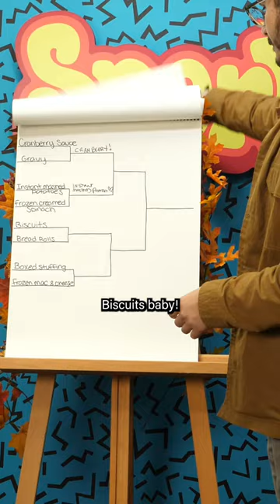Biscuits vs Bread Rolls